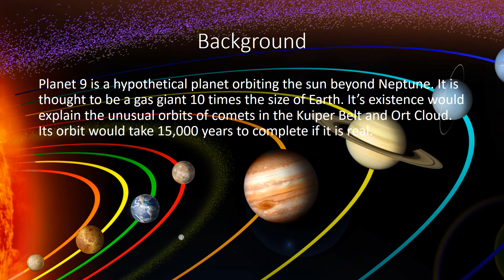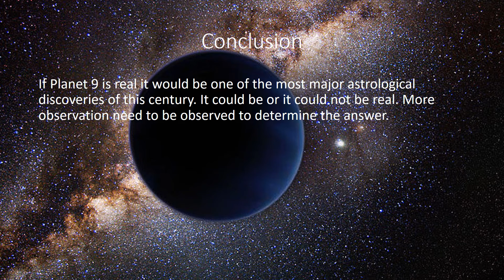Is Planet 9 Real?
I made a short video about if Planet 9 is real or not. Song is Forces of Destiny by Two Steps From Hell.